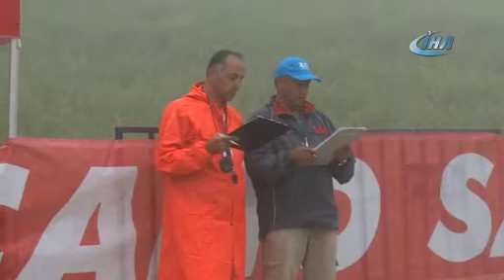Rize'de Dağ Bisikleti Türkiye Şampiyonası Sona Erdi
Türkiye Bisiklet Federasyonu ve Rize Gençlik Hizmetleri Spor Müdürlüğünce düzenlenen Dağ Bisikleti Türkiye Şampiyonası Rize'nin Güneysu İlçesi Handüzü yaylasında sona erdi.

29 ilden yaklaşık 220 sporcu Handüzü yaylasında kurulan 5 km uzunluğundaki zorlu parkurda kıyasıya geldi. Sis nedeniyle görüş mesafesinin zaman zaman 2 metrenin altına düşmesi sporculara zor anlar yaşattı.